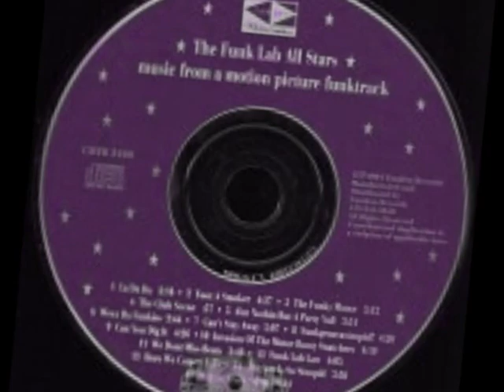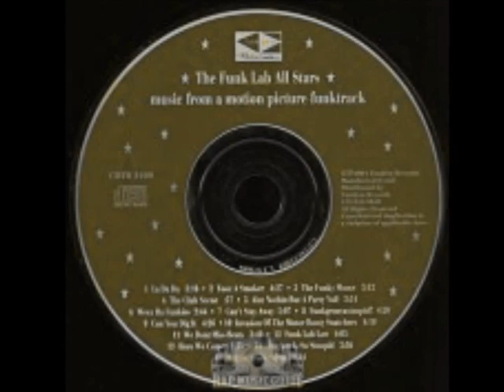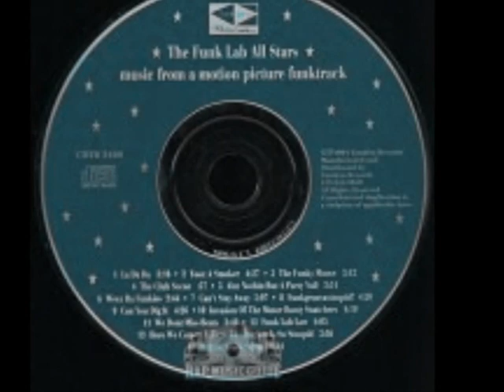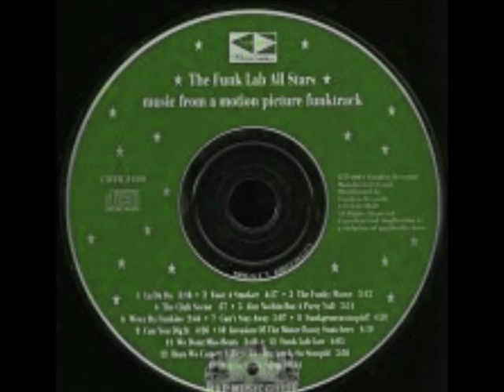Funk Lab All Stars-8.Funkgroovastoopid.avi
Funk Lab All Stars-8.Funkgroovastoopid 1991 Rap Hiphop